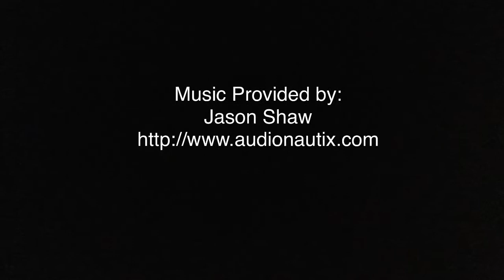2016 4Runner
Stapp I25 Custom latest creation a 2016 Toyota 4Runner Trail Premium.
We installed...
KMC XD Series Wheels
BF Goodwich LT 285/55P20 Tires
3" ToyTec List with Bilstien Coils
RCI Offroad Rocksliders with Tread Plate
RCI OffRoad Front Center Skid Plate
RCI OffRoad A-Arm Guards
Bushwacker Fender Flares
Rhino Rack
TRD Pro Grille
TRD Pro Knob Shifter
Tint
Custom Painted Emblems

Stapp Interstate Toyota
8019 Raspberry Way
Frederick, CO 80504